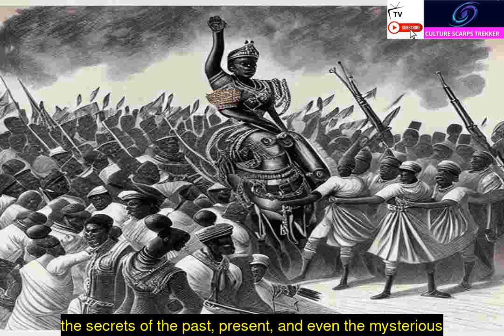The Royalty of the Akan People Episode 1a Continued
🌍 Explore the rich tapestry of human history and culture with Culture Scarps Trekker about the Akan people of West Africa!